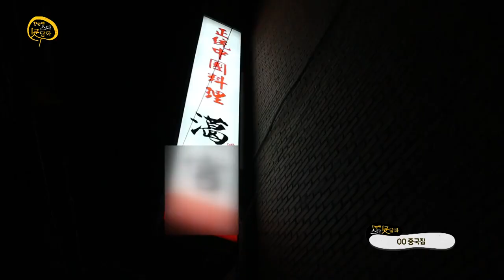0802 간만에 스타뒷담화 6화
일요일 스타리그 끝나고 방송